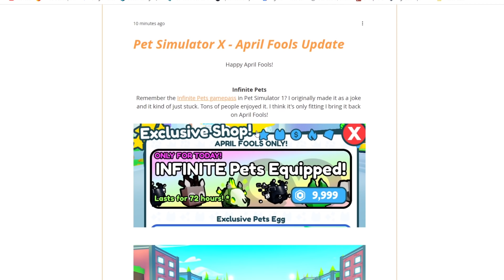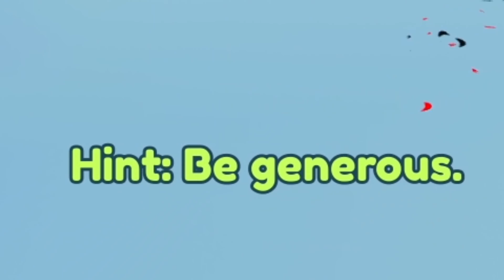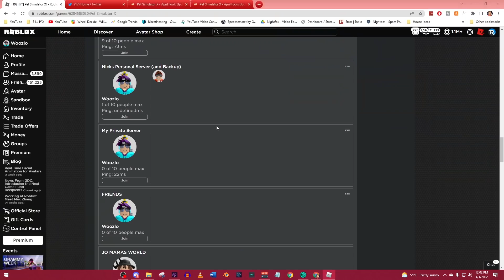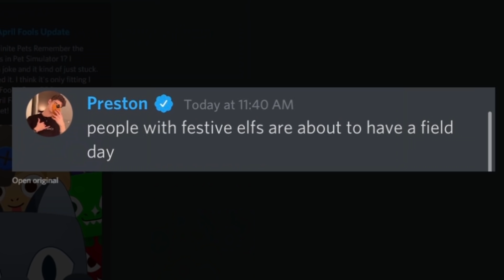EQUIPPING 791 Pets & LAGGING Out EVERYONE! (Pet Simulator X)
Today we take a look at the new Pet Simulator X April Fools Update and learn we can use the Infinite Pet Game Pass. We Equip 791 Pets and then try to LAG OUT Everyone!